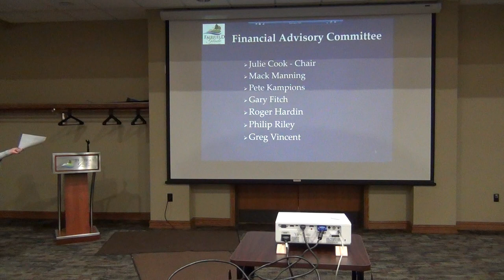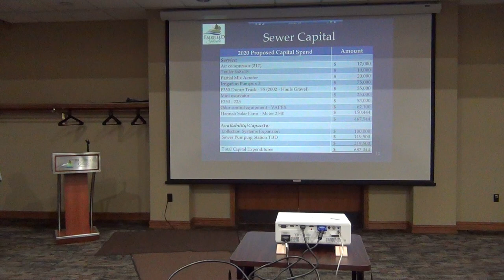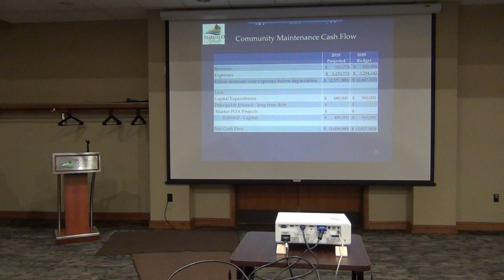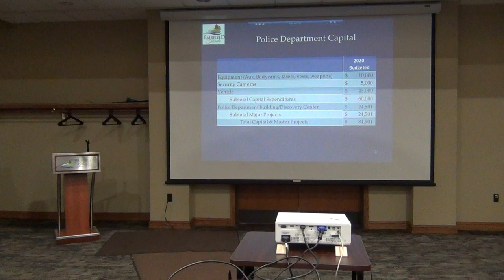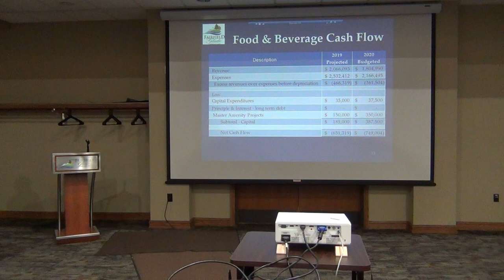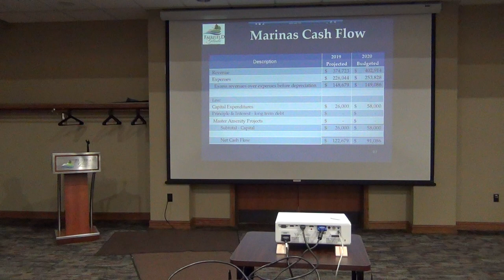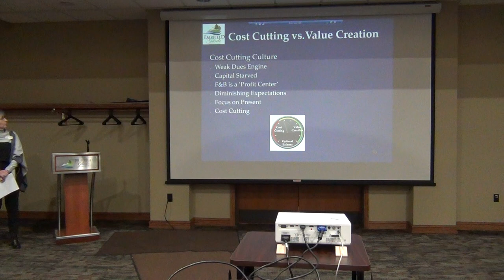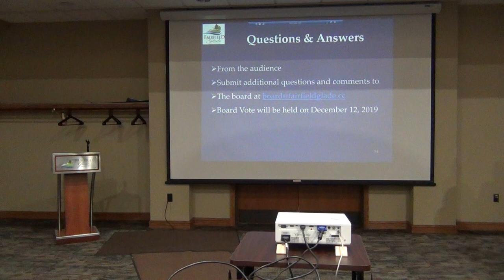2020 Proposed Budget Meeting 11-13-19 Part 1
Fairfield Glade Community Club 2020 Proposed Budget Meeting 11-13-19 Part 1/2